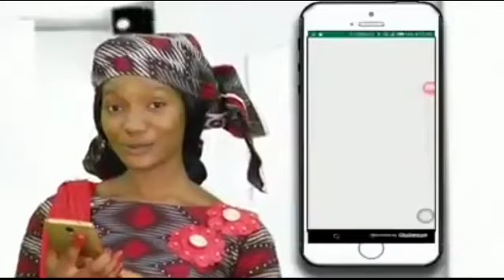ABIN TAUSAYI ANTSINCI WANI BAWAN ALLAH BAYA MAGAMA YU 05/05/2020 DUK WANDA YASANSHI YA TAIMAKA